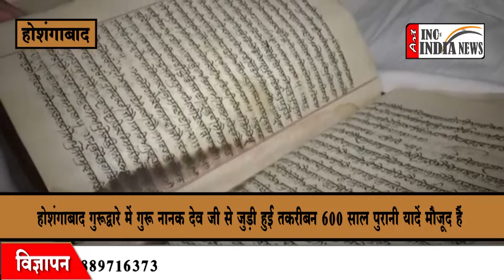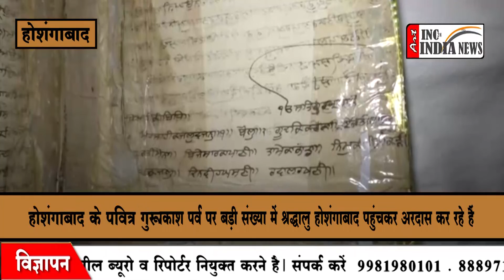होशंगाबाद गुरुनानक जयंती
INC 24 आर्ट इंडिया NEWS यू ट्यूब चैनल पर आपका स्वागत है!

INC 24 आर्ट इंडिया  NEWS मध्यप्रदेश और छत्तीसगढ़ का एक तेजी से बढ़ता न्यूज़ चैनल है!